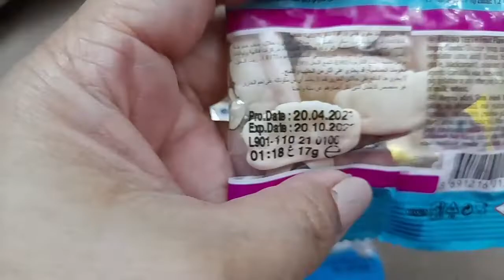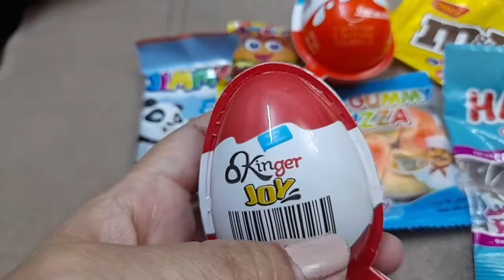Satisfying with sweet ASMR